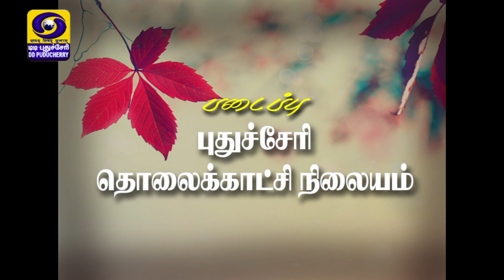Hon'ble Chief Minister of Puducherry V. Narayanasamy address to the press (COVID-19) - [05-05-2020]